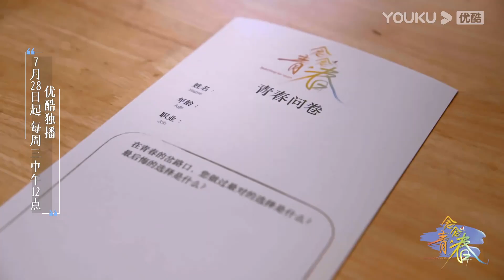预告：在青春的岔路口，李雪琴做过最后悔的选择是？| 念念青春 | 张艾嘉/周深/刘若英/李雪琴/丁真/周华健/五条人/黄永玉/王耀庆/谭维维/田壮壮/游天翼/李宛妲 | 优酷综艺 YOUKU SHOW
【念念青春】什么是青春？《念念青春》由张艾嘉邀请她的老友新朋，选择他们个人青年时期的私密文本、涂鸦、摘抄、创作、手作等各类可视化记录，在一场青春念诵会上进行念诵和演绎。希望借助最真实的个人青春叙事文本，打开我们的青春记忆，一起发现青春的本来面目。
嘉宾：张艾嘉/周深/刘若英/李雪琴/丁真/周华健/五条人/黄永玉/王耀庆/谭维维/田壮壮 游天翼/李宛妲

更新时间：每周三中午12点（UTC+8）更新1期，优酷会员同步加享会员版。
Update schedule: Update 1 EP at 12:00 noon(UTC+8) every WED; YOUKU members can enjoy an extra bonus ep.